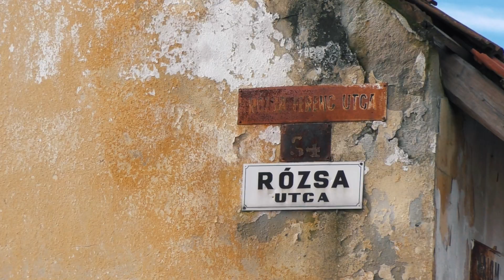Where the hope begins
➤ SUPPORT OUR ACTIVITIES

Hungarian Gypsy Missions International is prepared to take action for disadvantaged people.

May God bless your for your compassion.